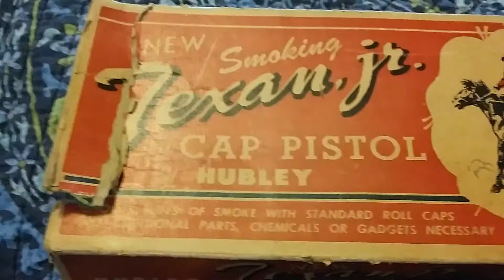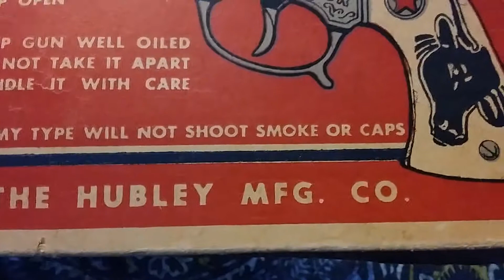"Pistol Packing Pete"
Cast iron cap guns used to be a standard for boyhood toys.